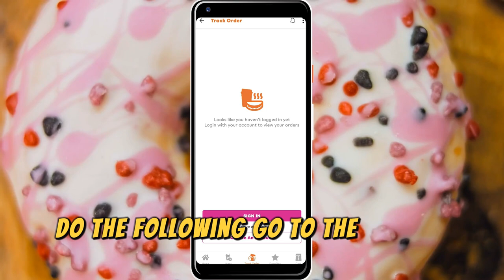How To Cancel An Order On Dunkin App (Is It Possible To Cancel A Dunkin’s Mobile Order?)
How To Cancel An Order On Dunkin App (Is It Possible To Cancel A Dunkin’s Mobile Order?). In this video tutorial I will show you how to cancel an order on Dunkin app.

Here is a step-by-step process on how to do this:
Cancelling Before Submitting the Order
Before submitting your order, do the following:
• Go to the Dunkin app on your phone. Then, sign into your account.
• Look for the Order icon and tap it.
• You will see all your recent orders. Pick the one you wish to cancel.
• In new page that appears, go to the bottom of the screen. Find and tap the Cancel This Order icon.
• Next, tap the Yes icon to confirm your cancellation.

Cancelling After Placing and Paying for the Order
Perhaps you have already placed your order on the app and paid for it. In this scenario, you would need to contact Dunkin.